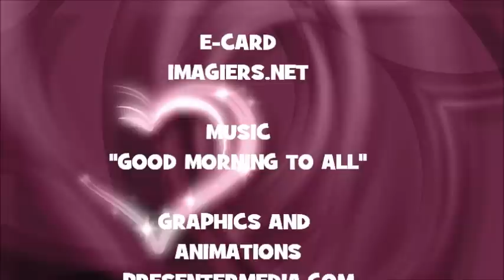JOYEUX ANNIVERSAIRE PRISCILLA !